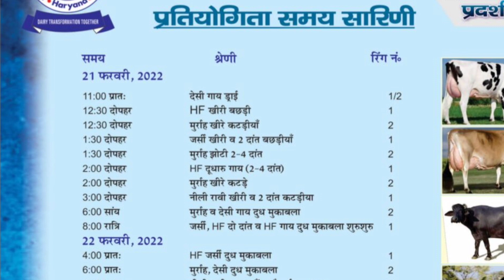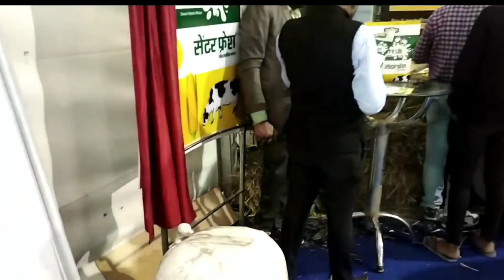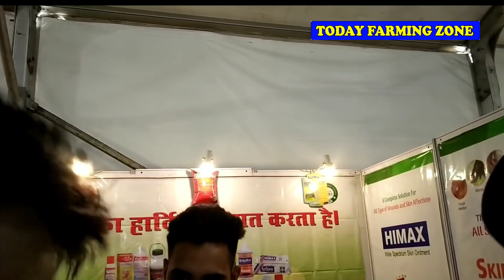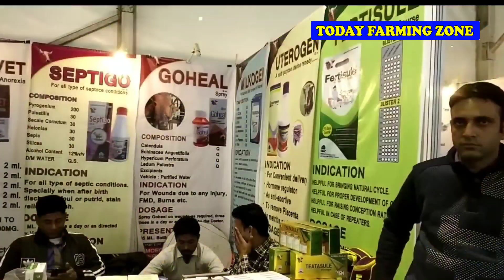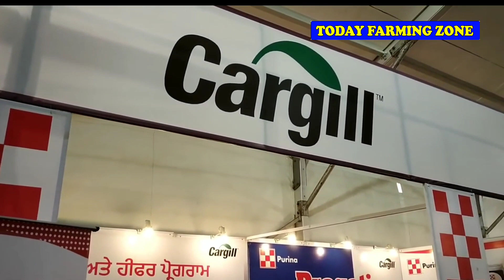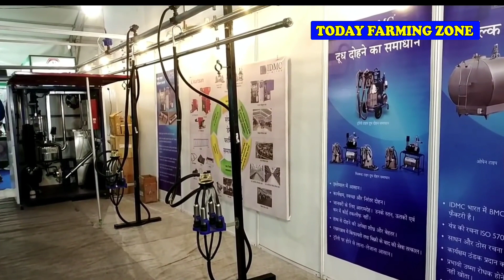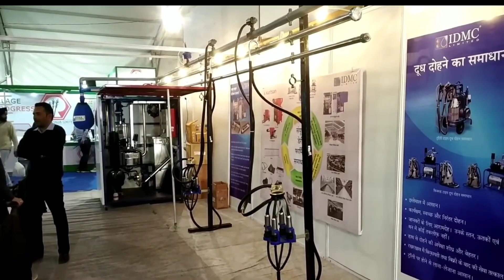DFA कुरुक्षेत्र पशु मेला आज से शुरू! 3rd DFA Kurukshetra Starting Today! Today Farming Zone